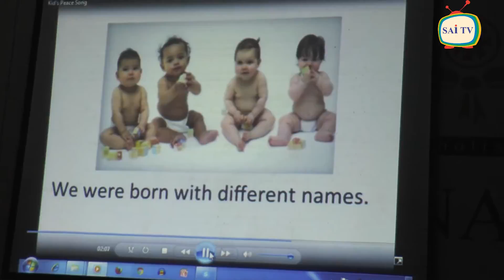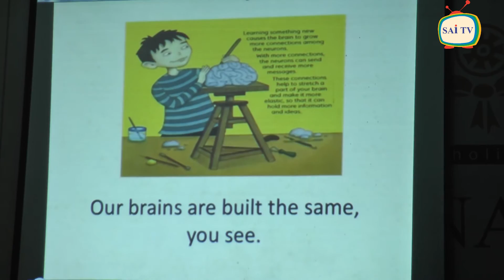International Day of Peace Celebration 2016 at SAI International School